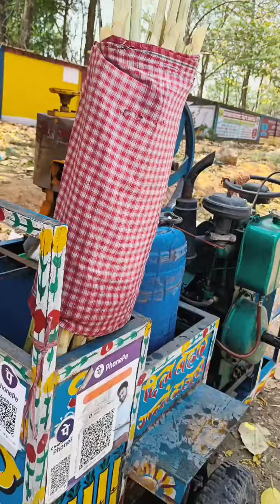इस गर्मी में गन्ना का जूस 🥤🥵 Full Making Process - Iti More Chas Bokaro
Ganna Ka Juice in ITI MORE chas Bokaro